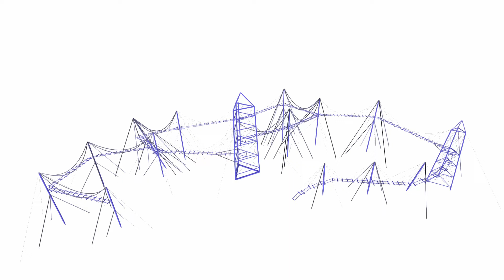[DE] CP 000646 | Passerelle allgäu et tour d'observation, Allemagne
La passerelle allgäu est un sentier de plus de 500 m de long qui sillonne la cime des arbres des Alpes d’Allgäu, dans la région du lac de Constance, à une hauteur variant entre 15 et 30 m du sol. La structure du sentier, construite à environ 100 m au-dessus au niveau de la mer, se compose de structures à haubans et de ponts suspendus. Il est supporté par 14 pylônes haubanés. Une tour d'observation de 50 m de haut est le point culminant du parcours et sa principale attraction puisqu'elle permet aux visiteurs d'admirer les Alpes, leurs contreforts et le lac de Constance.

La vidéo sur le projet client vous a plu ou vous a été utile ?